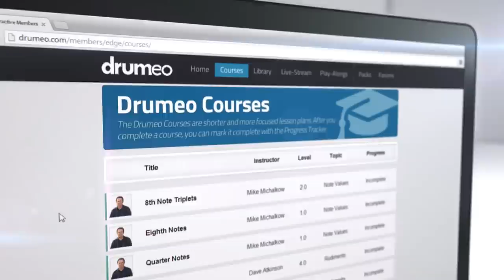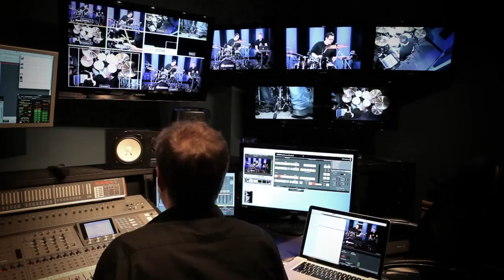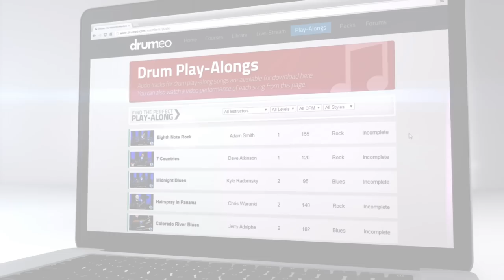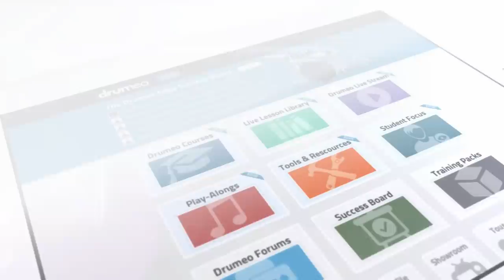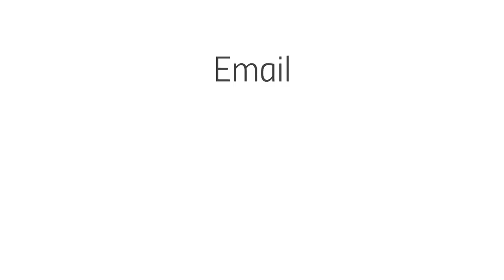Drumeo Edge Video Trailer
Drumeo Edge is an online membership program with daily live lessons from over 60 different instructors. Drumeo is designed to provide you with the inspiration, education, and community support you need to improve your skills, have more fun playing the drums, and achieve your musical goals.